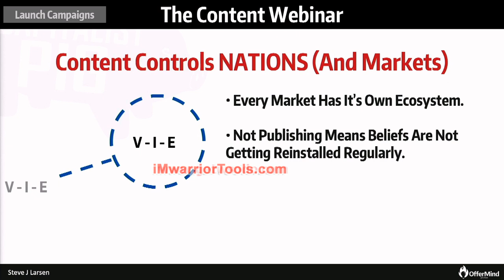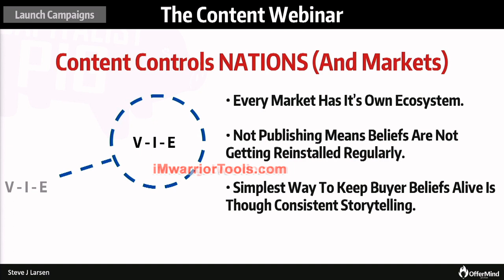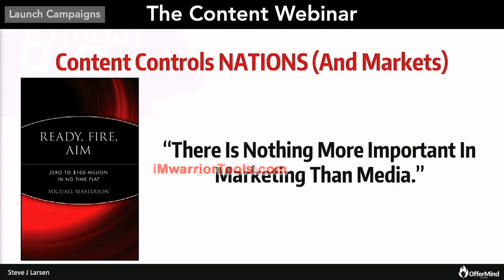The Content Webinar of launch campaign